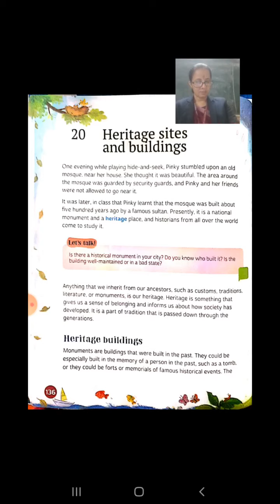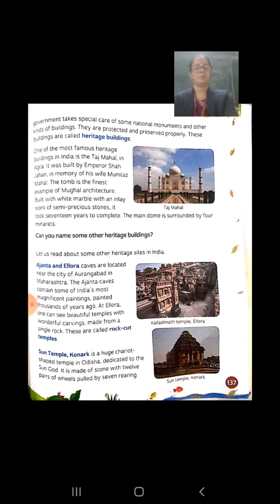EVS , Lesson - 20 ( Heritage sites and buildings)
Read pg no. 136 and 137